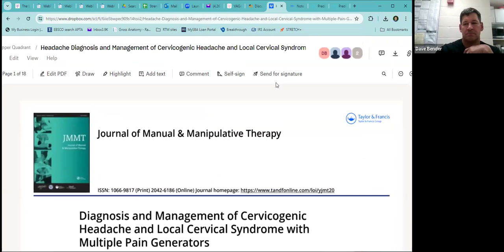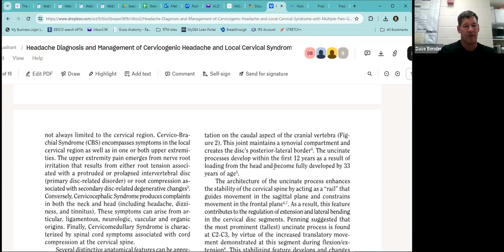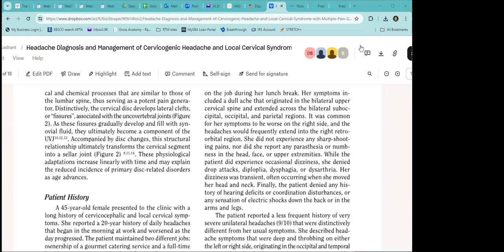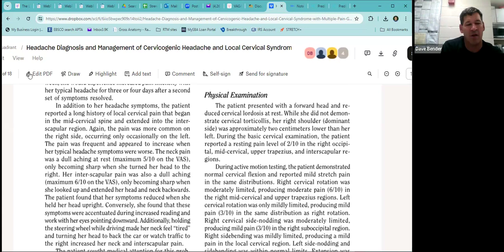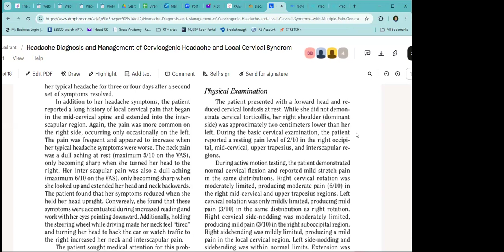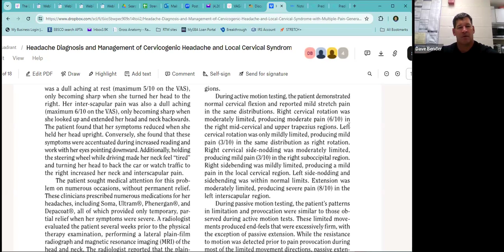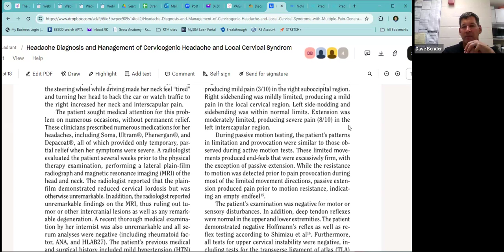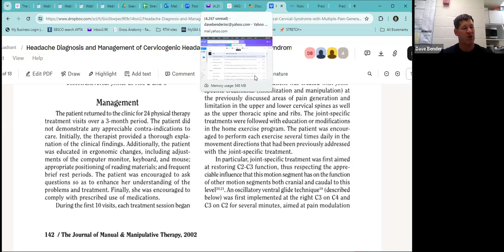6 20 zoom cervical spine case discussion